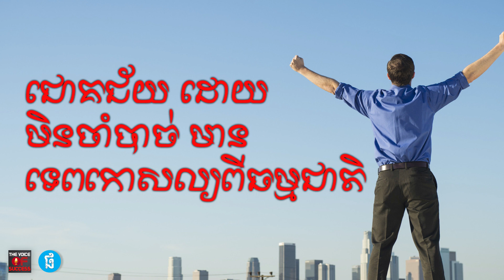Episode 167 - វីធីសាស្រ្តជោគជ័យ ដោយមិនចាំបាច់ មានទេពកោសល្យពីធម្មជាតិ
វីធីសាស្រ្តជោគជ័យ ដោយមិនចាំបាច់ មានទេពកោសល្យពីធម្មជាតិ